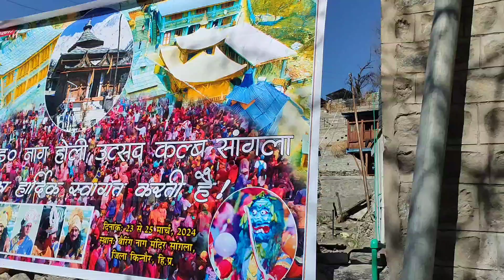The Famous Festival || Sangla Holi 2024|| District Festival of Kinnaur